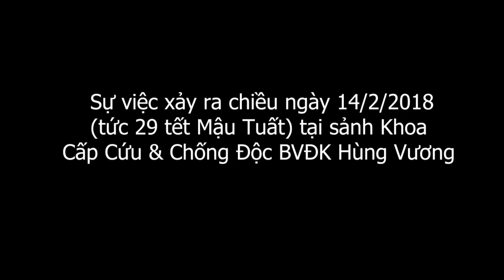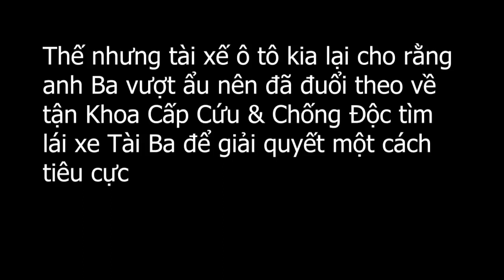Tài xế quyết tìm lái xe cứu thương để “huyết chiến” gây phẫn nộ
Cho rằng xe cứu thương đang vận chuyển bệnh nhân vượt xe mình là không đúng, một người đàn ông đã đuổi theo xe về tận bệnh viện để giải quyết một cách tiêu cực. Vụ việc xảy ra chiều ngày 14/2 (tức 29 Tết Mậu Tuất) tại sảnh Khoa Cấp Cứu và Chống Độc, Bệnh viện đa khoa Hùng Vương (Phú Thọ).
Đoạn video vừa được Bệnh viện đa khoa Hùng Vương (Phú Thọ) chia sẻ trên trang Fanpage hôm qua, đến sáng nay đã có gần 140 ngàn lượt xem, gần 1.000 lượt thể hiện cảm xúc và gần 300 lượt chia sẻ. Sự việc đang dấy lên trong cộng đồng mạng sự bức xúc về tình trạng người tham gia giao thông không hiểu luật giao thông nhưng lại vô cùng manh động, sẵn sàng ẩu đả, gây mất trật tự an ninh tại bệnh viện.
ủng hộ kênh để mình có động lực upload những video mới nhất hay nhất đế mọi người cùng xem.
cảm ơn một lần nữa.
tất cả thông tin trên đều sưu tầm trên các trang báo lớn và uy tín.
nguồn facebook,instagram,vlog...
pvp không chịu trách nhiệm, pvp có ghi nguồn video.
cộng đồng mạng
tài xế quyết tìm lái xe cứu thương
gây phẫn nộ
tài xế quyết tìm lái xe